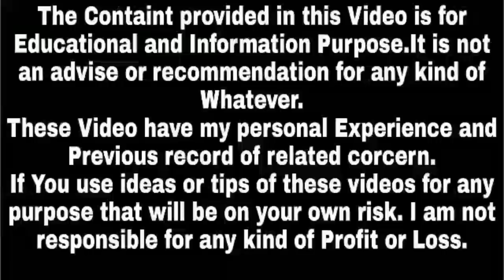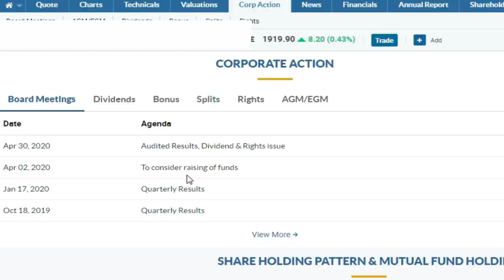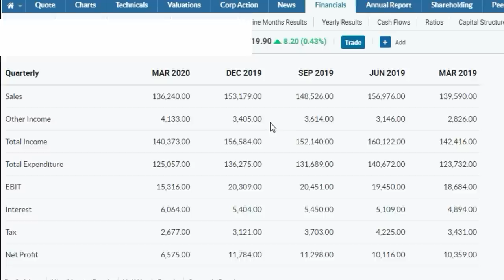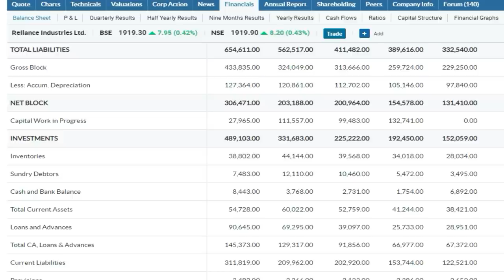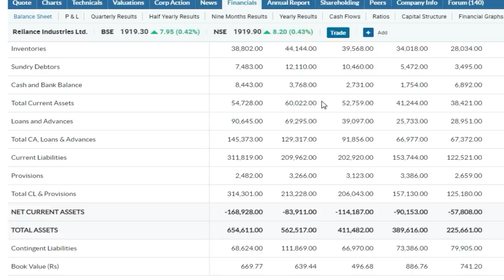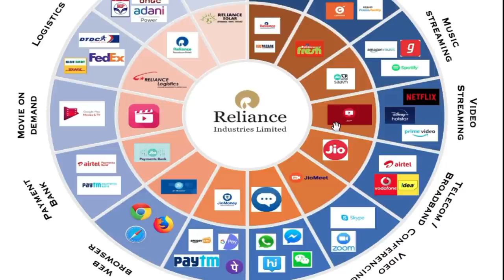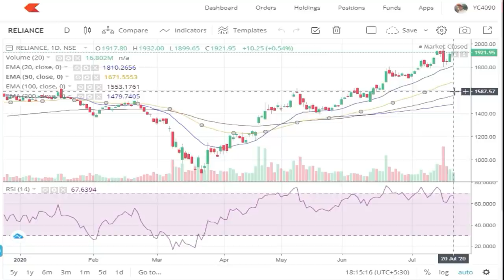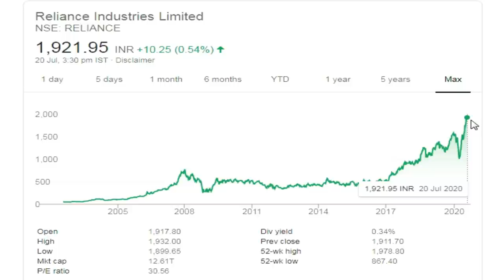Best Bonus Share Stocks | Bonus Share Dene Wali Company | Share Market News Today | Success Place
1. You will be added in Positional Trading SUPPORT Group on What'sapp by Angel Broking .